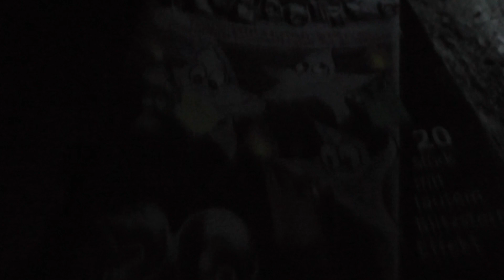Frohe Weihnachten! (Weihnachtsspezial)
Frohe Weihnachten wünsche ich euch! Ich hoffe das kleine Video als kleines Geschenk ist ausreichend! Schöne Feiertage und eine angenehme Zeit mit eurer Familie... Noch 1 Woche!